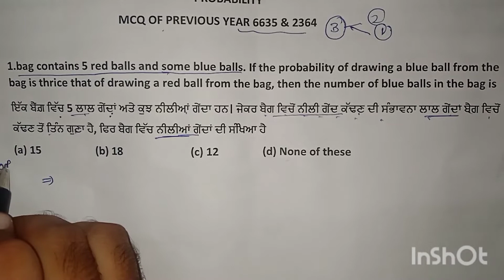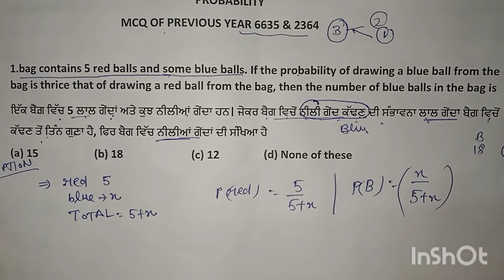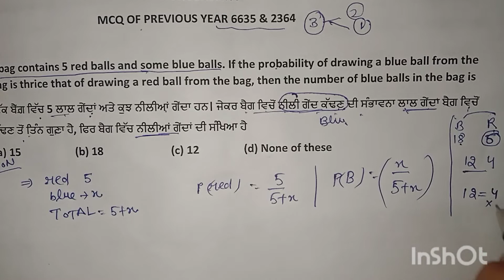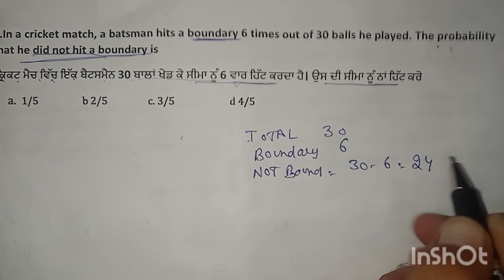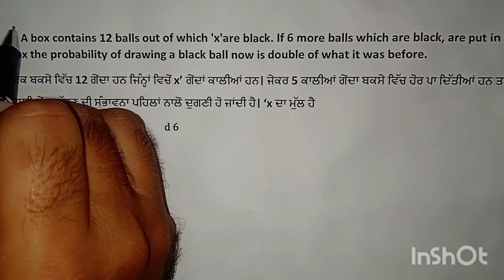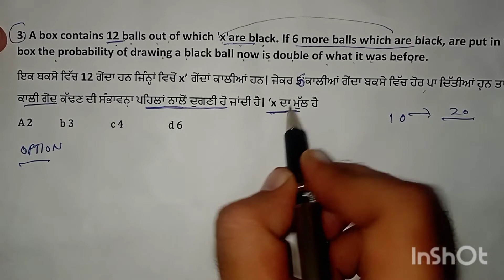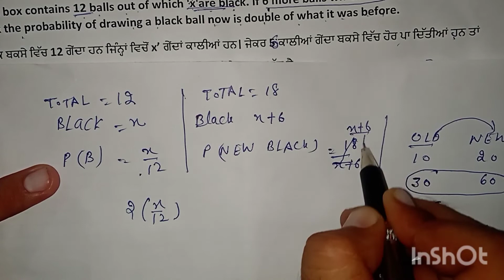39_MCQ_PROBABILITY ETT CADRE MATH MCQ 2364 & 6635 ..PREPARATIONS OF ETT5994 MATH